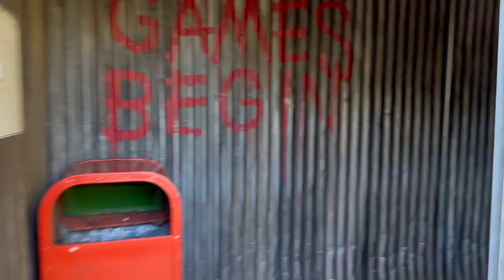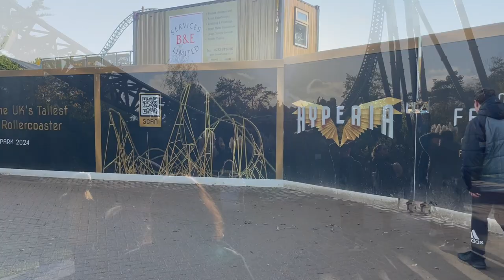Thorpe Park Off-Ride HD Footage 2023 (Non-Copyright)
Here is non-copyright off-ride footage of Thorpe Park Resort!

Thorpe Park resort has many awesome rides, roller coasters and attractions, all deserving to be showcased! Here is some off-ride footage of numerous rides and coasters at Thorpe, feel free to use this footage in your own videos as it is non-copyright, just credit Coasternaut in your video and description for the footage.